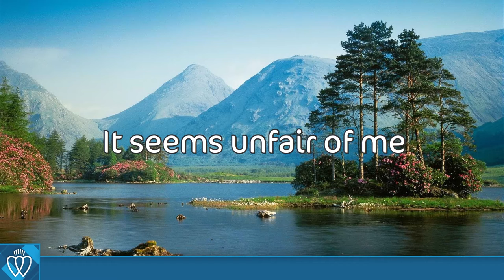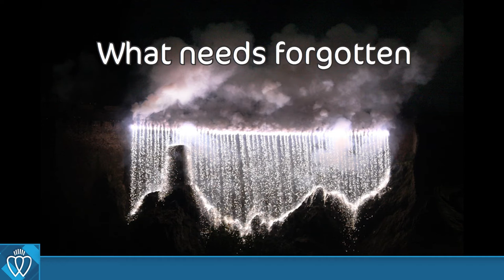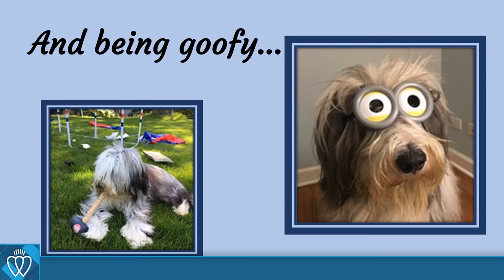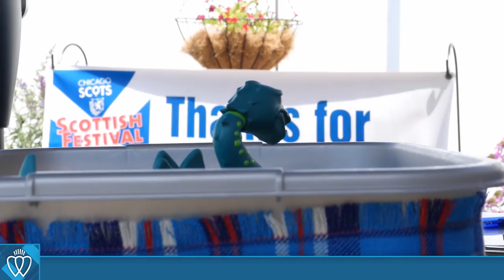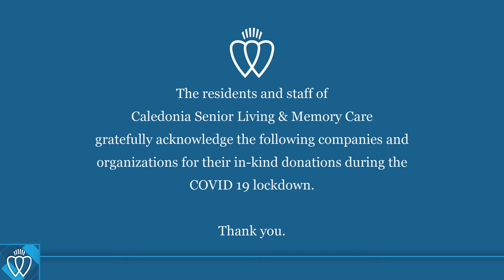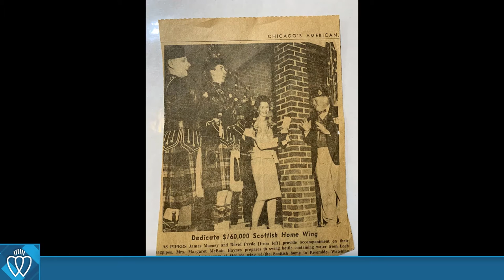2020 Virtual Scottish Festival and Highland Games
The 34th Annual Scottish Festival & Highland Games hosted by Chicago Scots, featuring Heavy Athletics, Highland Dance, Pipe and Drum Bands, a conversation with National Chef of Scotland, Gary Maclean and so much more! Including performances by Noisemakers, Rachel Barton Pine and Sylvia Pine, John Ballantyne, Jamie McGeechan aka Little Fire and Skerryvore. All proceeds go toward Caledonia Senior Living and Memory Care.